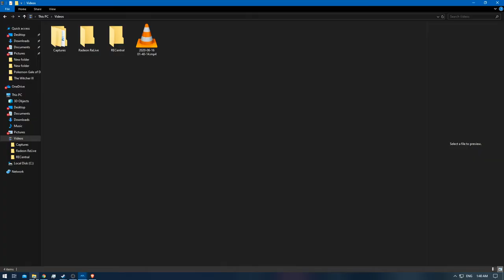[1/1] James Bond: Nightfire - Episode: 6.2 - Mission: Night Shift [Platinum] [NC]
Level / Mission: Night Shift
Difficulty: 00 Agent
James Bond Move: 2/2
007 Coins: 7/7
Medal: Platinum

Note: This is the 'Speed run' in order to get all the 007 Coins [which unlocks via Gold Medals] & in order to get the Platinum Medal